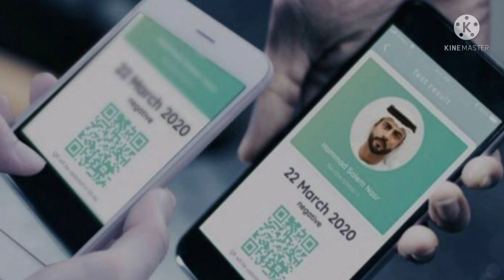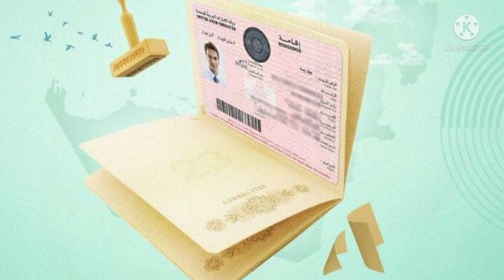NEWS UPDATES A.U.A.U.P SCHOOL NELLIKKUNNU | MICKU'S CREATION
NEWS READERS - AZZA ZAINAB HASAINAR, RUKHIYATH SHIFA SHIRIN
NEWS REPORTERS - MICDAD RAMEES, AYSHATH SHANIBA
EDITING - MICDAD RAMEES